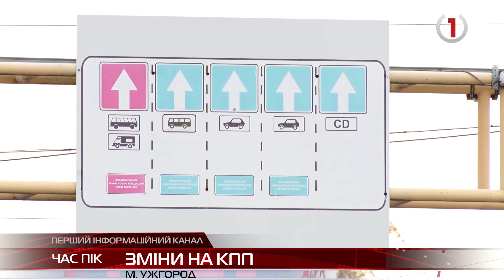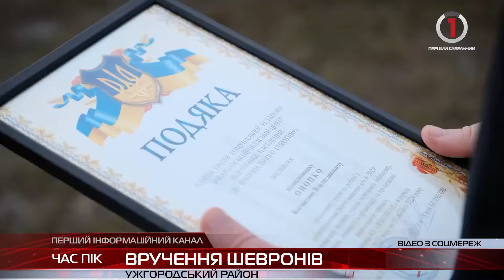Інформаційний підсумок понеділка 12 лютого 2024 року